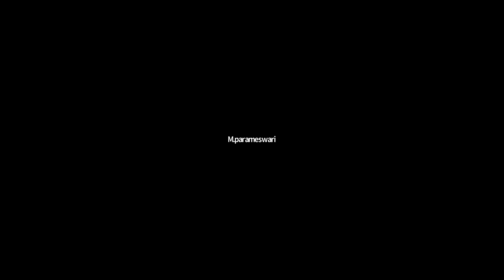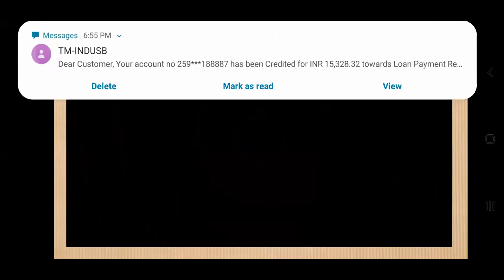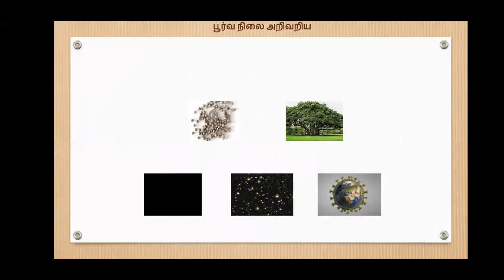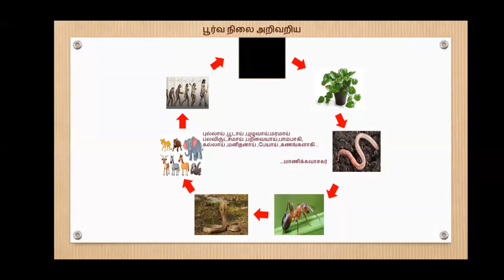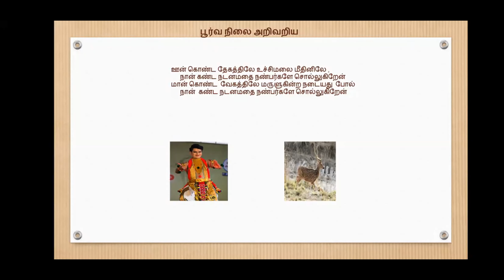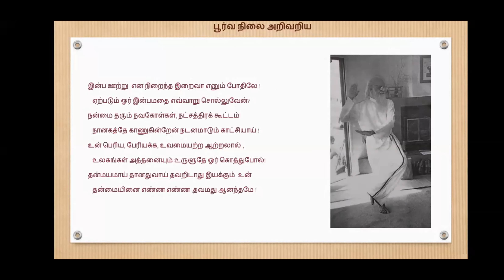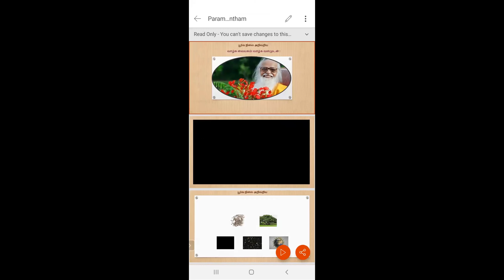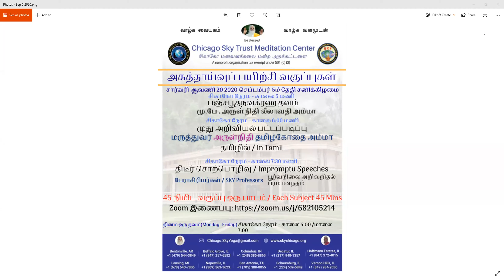திடீர் சொற்பொழிவு தலைப்பு பூர்வநிலை அறிவறிதல் & பரமானந்தம்